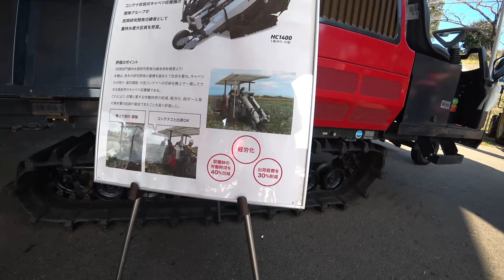【会社員実家農業手伝う】2021大型農機具展示会ヤンマージョンディアアタッチメント編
関連動画
4隅の残耕を抑えるトラクター耕耘方法?美しい田んぼ or 畑を作る?